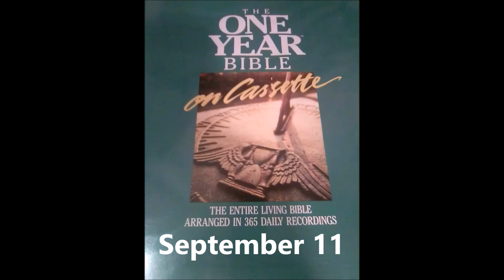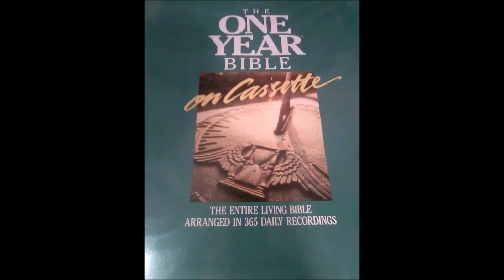The One Year Living Bible September 11 Isaiah 8:1 - 9:21, 2 Corinthians 12:1 - 10 and Proverbs 23:4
Isaiah 8:1 - 9:21, 2 Corinthians 12:1 - 10 and Proverbs 23:4 - 5